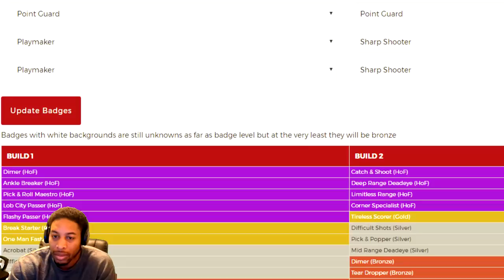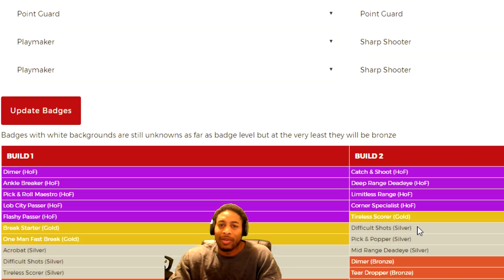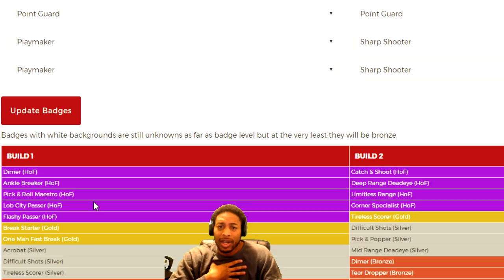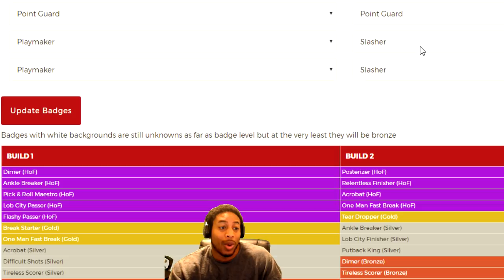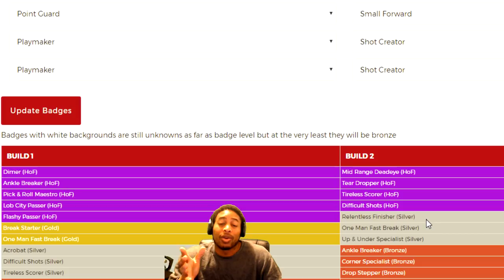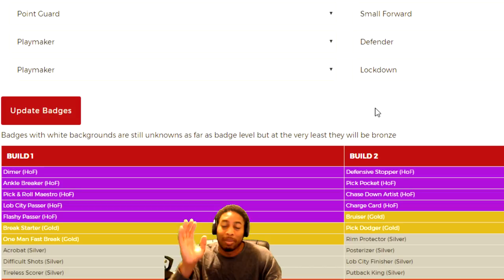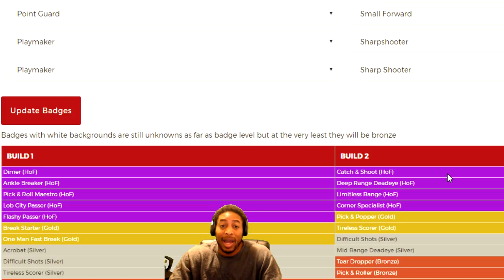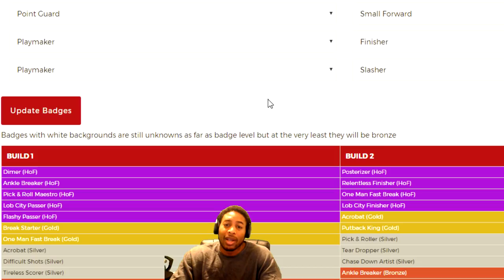THE REAL REASON THAT PEOPLE ARE GIVING PURE SHARPS AND SLASHERS SUCH A HARD TIME - WE'RE ALL JEALOUS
Check out the HazzBros